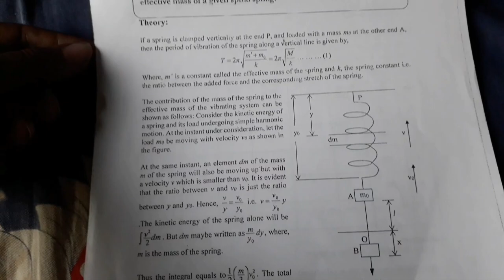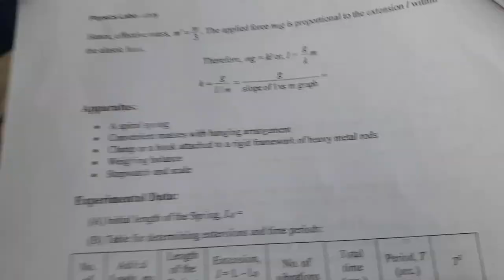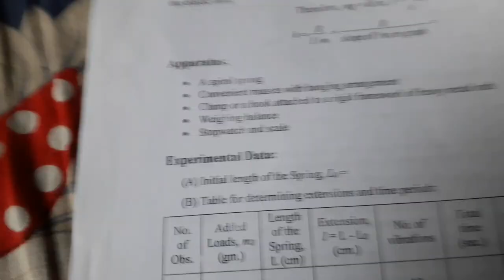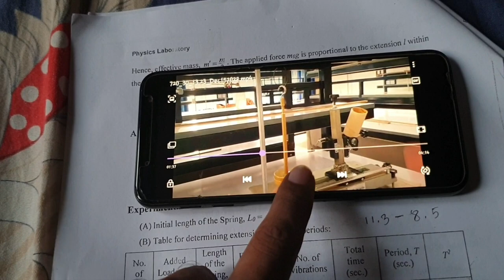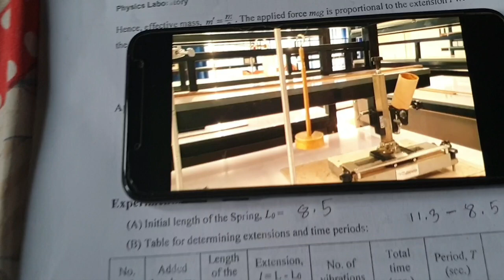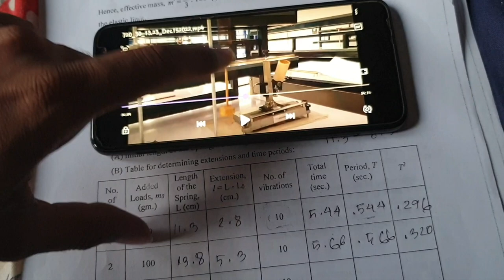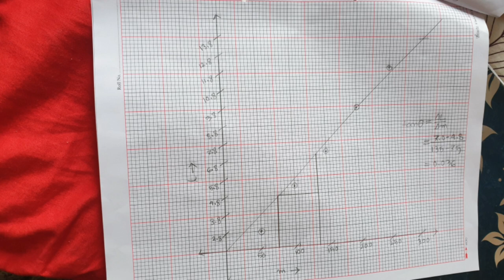Determination of the spring constant & effective mass of a given spiral spring || Physics Experiment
Physics lab Experiment

Experiment no 2:
Determination of the value of the acceleration due to gravity with the help of a compound pendulum.